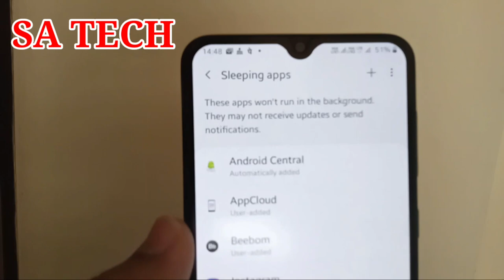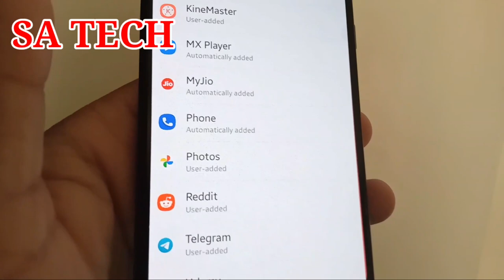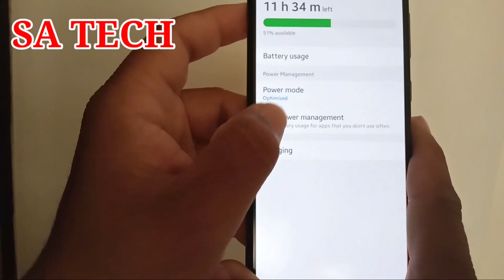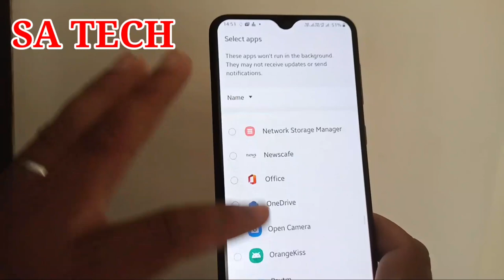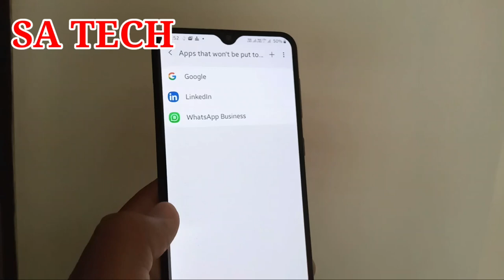What Is Sleeping App Setting In Samsung,Samsung Sleeping App,Samsung Hidden Setting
In this video i describe about What is Sleeping App Setting in Samsung